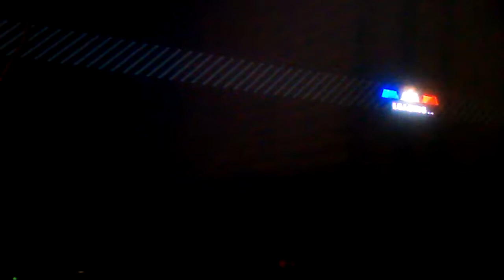NFSMW 2005 The 3 Races The Series & Race Cars 🏁